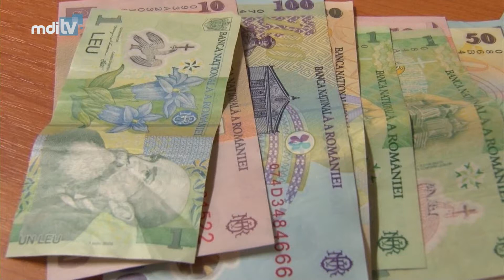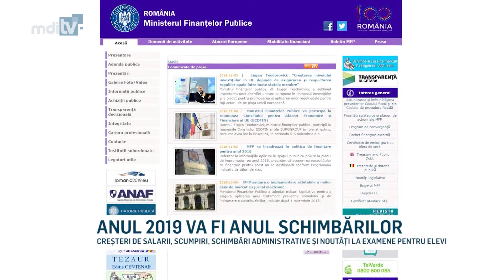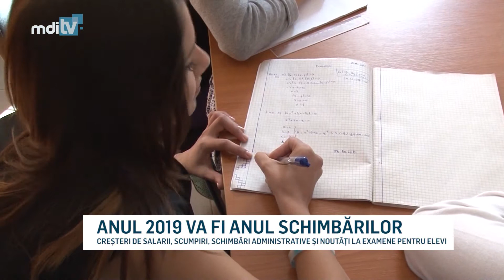ANUL 2019 VA FI ANUL SCHIMBARILOR YOUTUBE